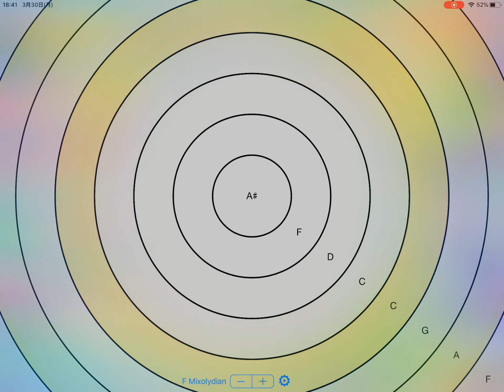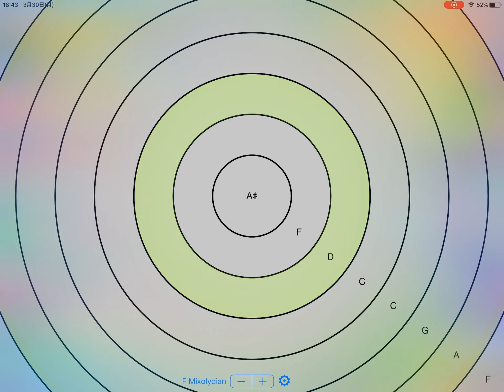Rings space.ーーfree apps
iOS free apps . Phase rings.  Easy ,amazing sounds.